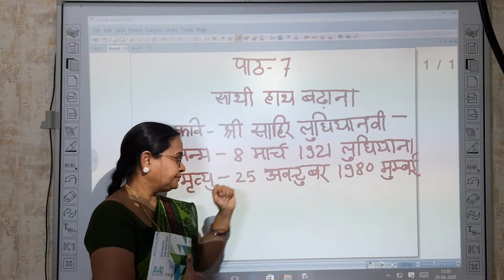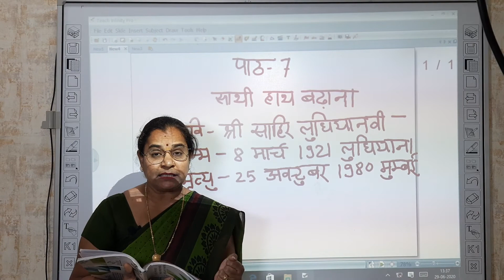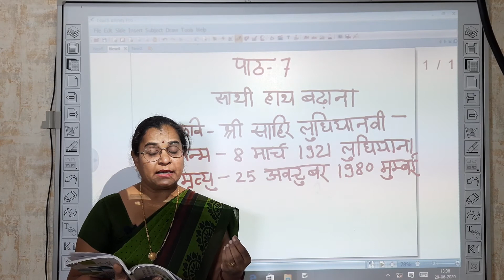Vaishali Sohani Maam Class 6th Hindi Part-7 "Kavita" Sathi Hath Badana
ABHYUDAY VIDYASTHALI,KHARGONE
 ONLINE CLASSES
Vaishali Sohani
Class-6th Hindi
Part-7 "Kavita" Sathi Hath Badana